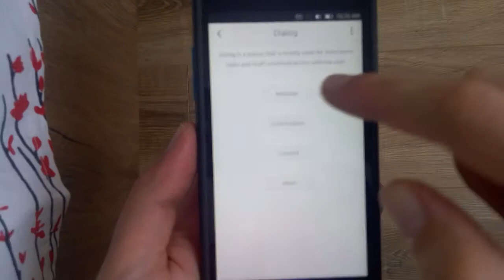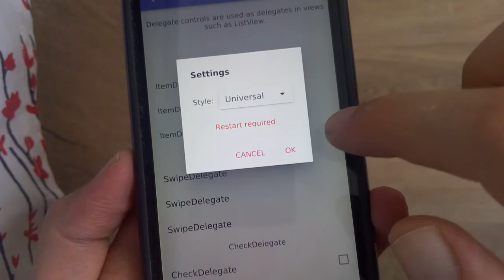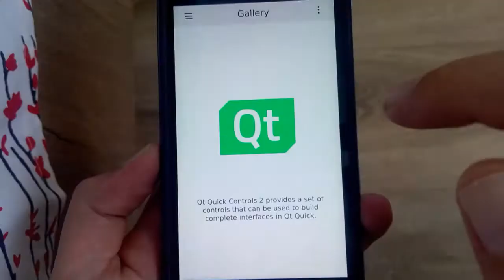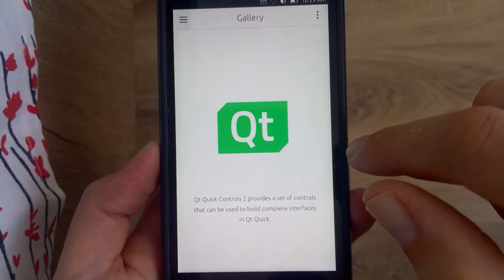Ubuntu Touch - Qt Quick Controls 2 Gallery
Fairphone 2 with Ubuntu Touch 16.04 RC3

Demo app for Qt Quick Controls 2 & Suru style
Gallery of components from Qt Quick Controls 2 using the new Suru style by default. Please note: Suru style is still under development, this app is just a preview.